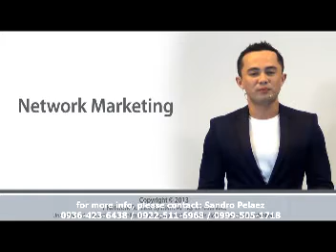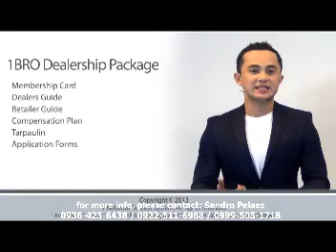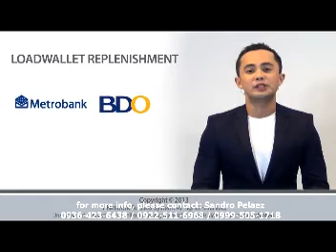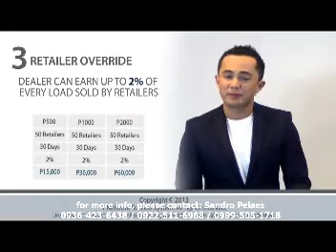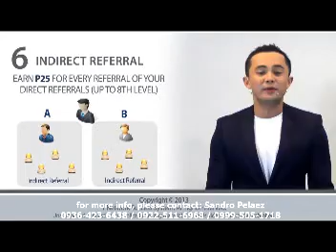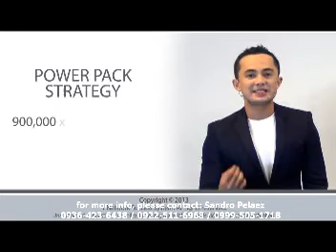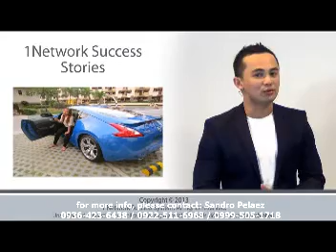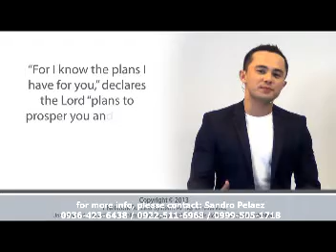1BRO BUSINESS PRESENTATION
1 BRO Global Incorporated is a marketing company in the Philippines that is a provider of infinite growth and possiblities to its members, through its steadfast e-loading system and very robust business model, that brings prosperity to the lives of its members and their families, with excellence to local and regional markets.

WITH BIG PROFIT ( 7 WAYS to EARN)
PRODUCT :

1. LOAD
2. IN DEMAND
3. MORE THAN 400 PRODUCTS
4. BIGGEST DISCOUNT LOADING BUSINESS 10% - 25%
5. EASY INVENTORY
6. HIGHLY CONSUMABLE
7. NO HARD SELLING
8. NO NEED TO DEMO

NEVER DEPEND ON SINGLE INCOME MAKE AN INVESTMENT...CREATE A SECOND SOURCE'' kung meron kang extra source of income meron ka din EXTRA savings